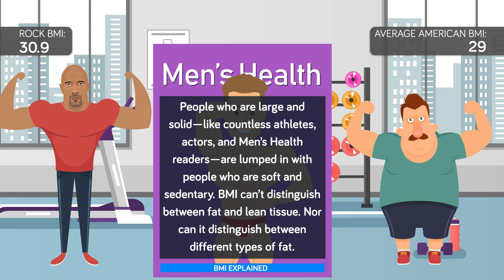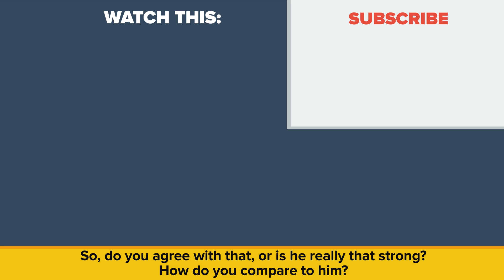The Rock (Dwayne Johnson) vs The Average Person - How Do They Compare?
How does The rock or Dwayne Johnson compare to an average person? Mr. Dwayne Johnson, or as you might know him, “The Rock”, was born on May 2, 1972, in California. He comes from a long line of wrestlers, with his Samoan maternal grandfather, High Chief Peter Maivia, and maternal grandmother, Lia Maivia, both being successful wrestlers.

Dwayne’s own father, Rocky Johnson, was also a professional wrestler. You could say the Rock was destined to become a good athlete, and he showed an acumen for many sports when he was a teenager. Football was his first love, but like many in his family, he turned to wrestling. The questions is, how does he compare to you? That’s what we’ll find out today, in this episode of the Infographics Show, The Rock vs The Average Person.

Let’s start from the beginning. He was born in May. How does that compare to other people. Well, it’s not easy to find statistics for the entire world regarding which month people were born. Nonetheless, the U.S. National Center for Health Statistics and the U.S. Social Security Administration compiled data for people born between 1994 and 2014. We expect many of you to have been born during this period. According to that data, September (the 9th and 19th being the most common day) was the month most people were born, followed by August and July. It seems people like to get it on during the winter months. The smallest number of people were born in the winter months.